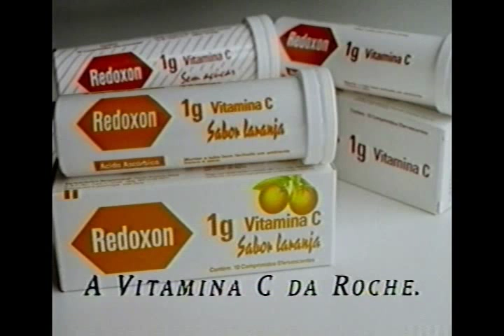Redoxon, com Francisco De La Lastra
Participação de Francisco De La Lastra na campanha de Redoxon, veiculada em 1995.